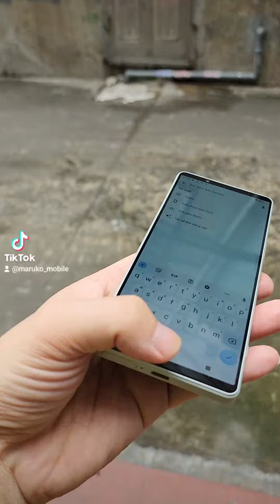Cinematic cao cấp Sony - 1iv